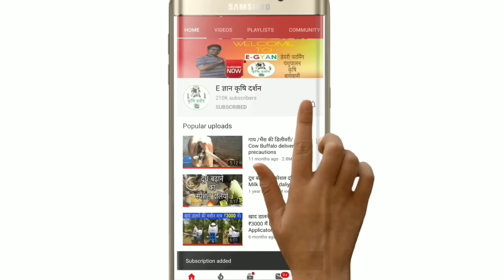गाय/भैंस को हीट में लाए मात्र 7 दिनों में| Heat problem solution in dairy farming|Cow/Buffalo Heat.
Dosto✍️
Is video me maine aapko gaay bhains ko heat me laane ka jabardast formula btaya h ise aapkl 7 dino tak roj pashu ko dena hai.

Vitamin H for udder

Mineral Mix 1 kg

Mineral Mix 10 kg

Calcium Powder

आप इस लिंक में क्लीक करके दूध निकालने की मशीन(Milking Machine) मंगवा सकते है।

1.Vasan SRI DEVI Manual Milking Machine (₹9,500)

2.Govardhan portable milking machine (₹20000)

2.R.K Enterprise Trolley Single Can Milking Machine (₹26,500)

3. Delmer Doubke Cluster Milking Machine
  (₹47,000)

5. Indian Mart Double Cluster Milking Machine(₹58,000)

6.VANSUN double can milking machine(₹78500)